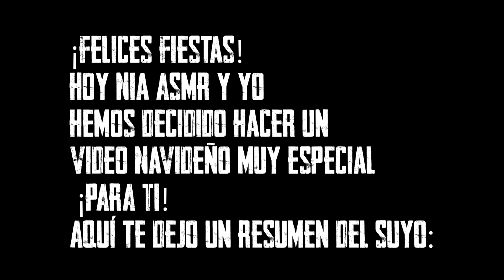ASMR ESPAÑOL| BESITOS Y MOTIVACION CON NIA ASMR| NAVIDAD PERFECTA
¡Espero que disfrutéis a tope con estos mimitos míos y de Nia!
En su canal tenéis su vídeo súper adorable y hermoso, ¡pasaos a verlo porque es super genial!

 ¡Buenas noches y descansad!

¡Disculpad si a veces no os respondo! Me falta el tiempo, pero aun así ¡os leo siempre a todos!

¡Este dinero irá directamente para conseguir un buen material para haceros sentir mejor!